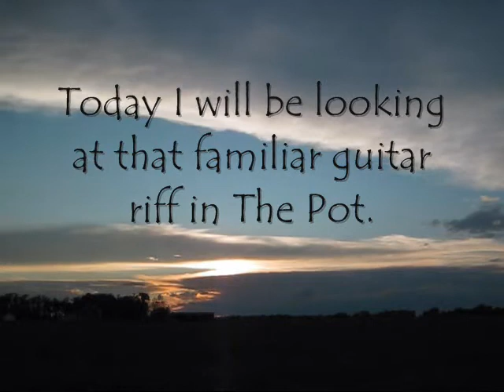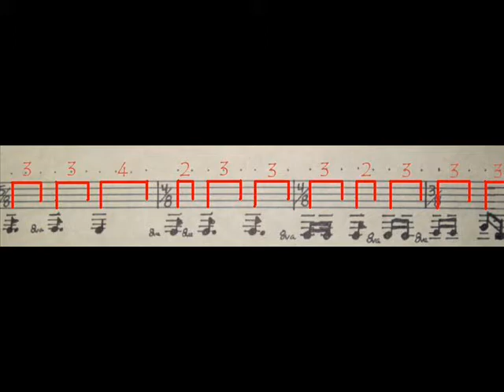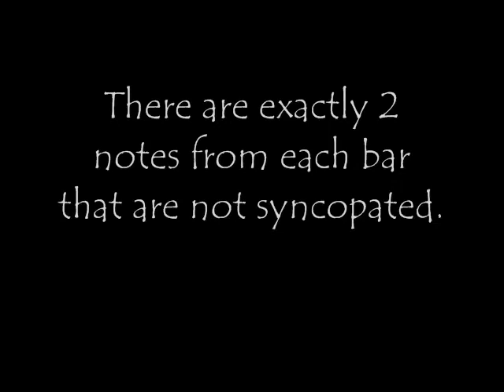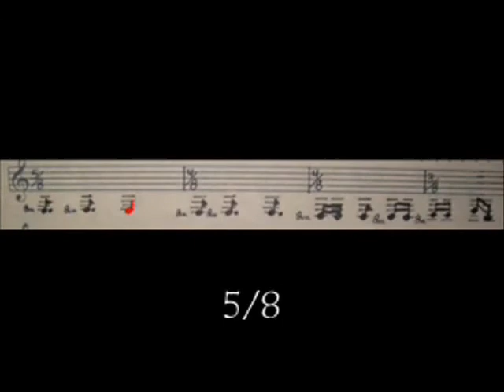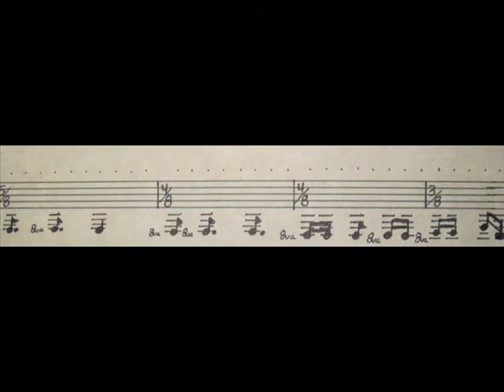The Pot riff analyzed